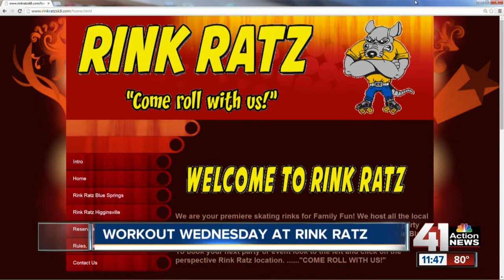Workout Wednesday with Cynthia Newsome